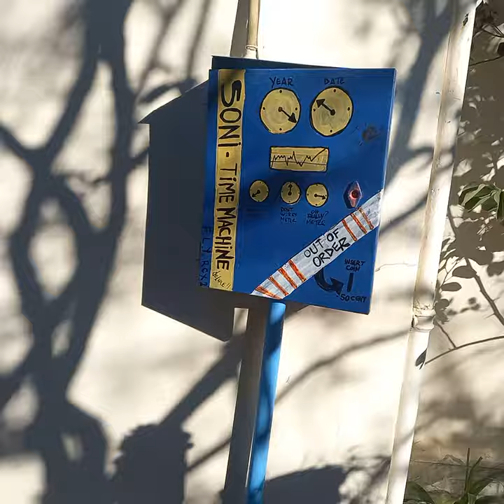Awesome stoep painted by Junkadelicart